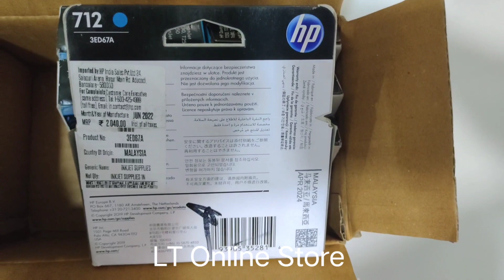HP DesignJet 712 Cyan Ink Cartridge, 29ml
Brand: HP
Volumetric Weight: 0.50 kg
CARTRIDGES AND PRINTHEADS
Cartridges Capacity Standard Capacity Cartridges
Cartridge color Cyan
Technology Ink
Print cartridge volume delivered 29 ml
Color(s) of printing supplies Cyan
Ink types Dye-based
Supply type Cartridges
PRINTING MEDIA
Shelf life 18 months
PRODUCT NAMES
Product sub type Standard Capacity Ink Cartridges
DIMENSIONS
Dimensions without stand (W x D x H) 114 x 25 x 126 mm
Package dimensions (W x D x H) 114 x 25 x 126 mm
Minimum dimensions (W x D x H) 4.49 x 0.98 x 4.96 in
Package dimensions (W x D x H) 4.49 x 0.98 x 4.96 in